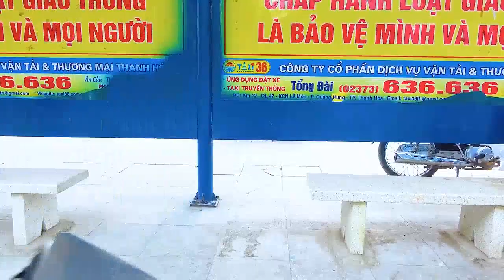Boong Candy التظاهر اللعب بأيد ملونة مع فلاد ونيكيتا PlayGround داخلي للأطفال#DTL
Boong Candy التظاهر اللعب بأيد ملونة مع فلاد ونيكيتا PlayGround داخلي للأطفال